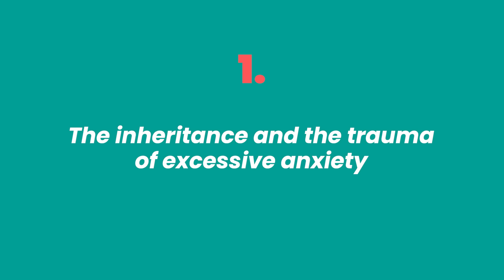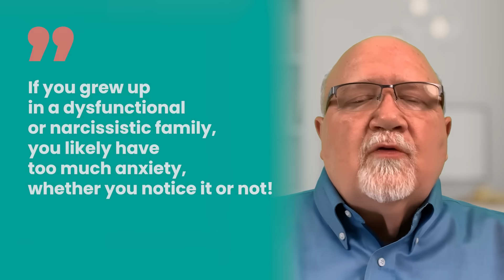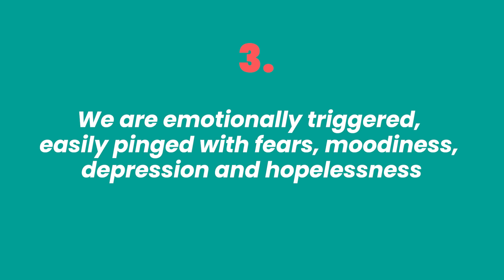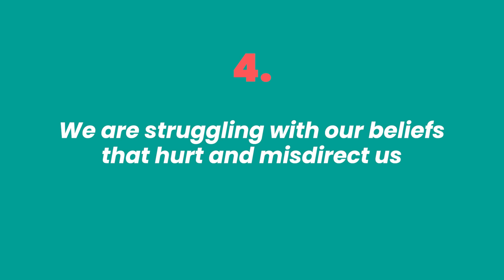Narcissistic Parents: How They Cause a Destabilized Life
In this video, I discuss how growing up with narcissistic parents can destabilize your life helping you regain a sense of control over your life.

🆓 [RECOMMENDED] Access my free training ‘Build the true self you were never allowed to have’

🔥🔥🔥 ‘Road to Self’ Program: Join 10,000+ people who have transformed their life!

Jerry Wise, MA, MS, CLC, has helped 10,000s of people heal from family dysfunction and become the true self they were never allowed to be. As a family systems and self-differentiation coach, he leverages 45 years of experience to help clients permanently break free from family-of-origin dysfunction, cultivate healthy relationships, and build a strong sense of self.